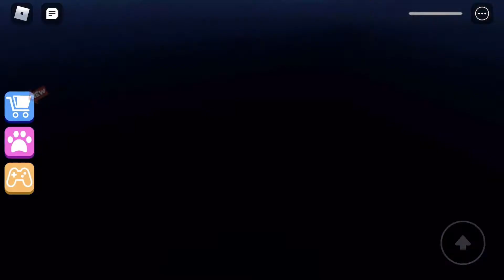Playing escape the dungeon obby! Roblox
Hey Hazel squad! How yall doing? Stay safe and I hope u enjoyed
~Hazelnut Gamer~